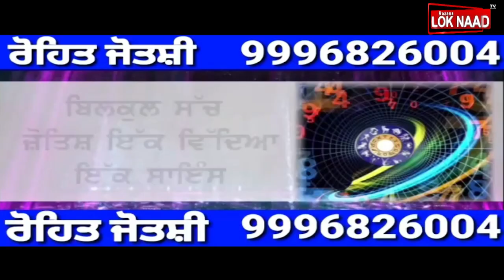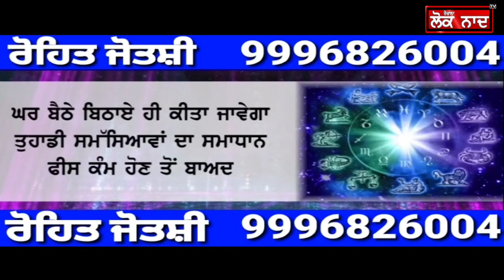Mohinder Singh KP ਦੀ ਜ਼ਬਰਦਸਤ Interview, Sidhu, Channi ਤੇ Randhawa ਨੂੰ ਸਿੱਧੀ ਧਮਕੀ!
ਮਹਿੰਦਰ ਸਿੰਘ ਕੇਪੀ ਦੀ ਜ਼ਬਰਦਸਤ ਇੰਟਰਵਿਊ
ਸਿੱਧੂ, ਚੰਨੀ ਤੇ ਰੰਧਾਵਾ ਨੂੰ ਸਿੱਧੀ ਧਮਕੀ!
ਬੋਲੇ, 'ਘਰ-ਘਰ ਚਲਦਾ ਕੇਪੀ ਦਾ ਨਾਂਅ'
ਸੁਣੋ ਕਿਉਂ ਤੇ ਕਿਸਦੇ ਕਹਿਣ 'ਤੇ ਕੱਟੀ ਟਿਕਟ
ਪੂਰੀ ਕਹਾਣੀ